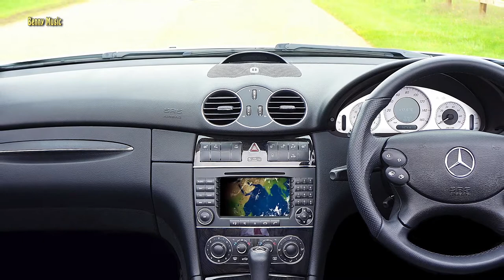Hey Mercedes ...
listen to Hey Mercedes and enjoy of  mercedes Exhaust singing in this new music